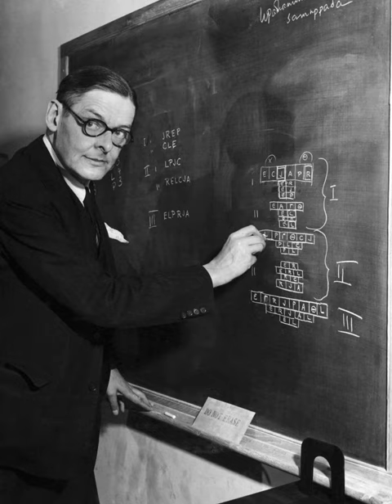The Schoolteacher, by Charles Peguy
Peguy here describes the loyalties and duties of the schoolteacher. The teacher must interpret the past to the present, and thus must be in constant communication with the Past.